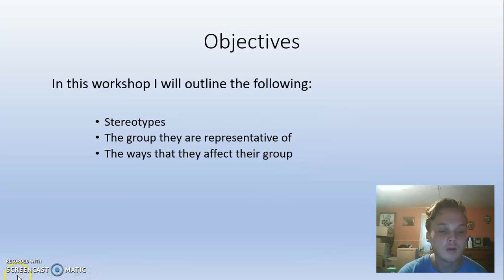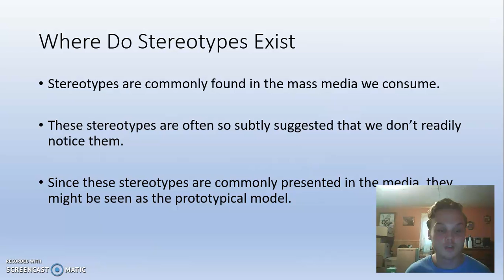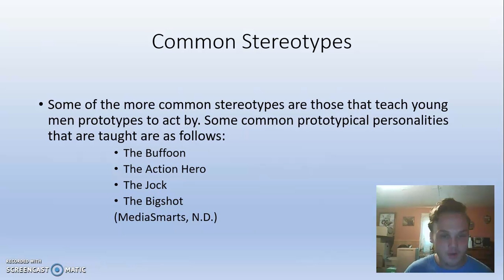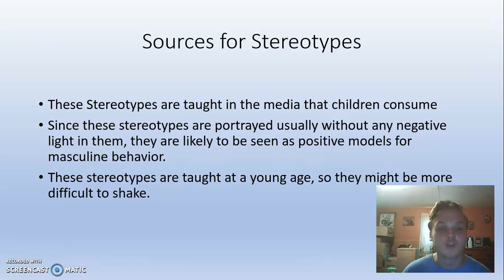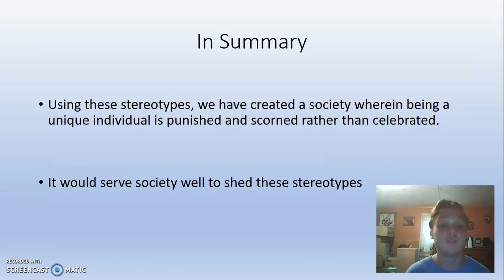William Barnes Psychology 101 Workshop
A brief Workshop on the toxicities of male sterreotypes.